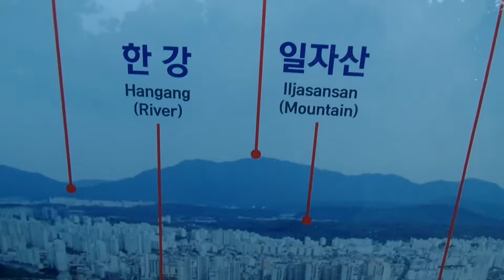아차산 등산.Achasan Mountain. 峨嵯山 . 해발296m. (삼국사기 ) 백제 책계왕 28 수리 . 396년 고구려 광개토태왕이 점령. .Seoul. KOREA